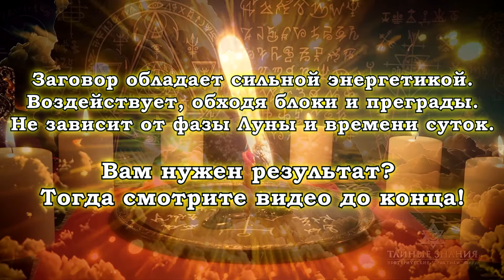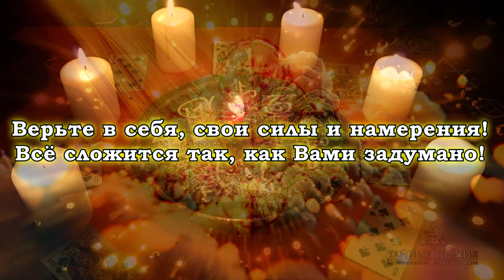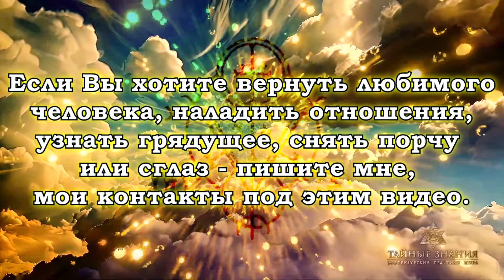❤️ЗАГОВОР НА КРЕПКУЮ, ВЗАИМНУЮ ЛЮБОВЬ🌟ОТ ТОСКИ, ОДИНОЧЕСТВА И ЛЮБОГО НЕГАТИВА!💑ОТКРЫТИЕ ВСЕХ ДОРОГ!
💞 Перед Вами СИЛЬНЫЙ ЗАГОВОР ОТ ТОСКИ, ОДИНОЧЕСТВА, ПЕЧАЛИ И НЕГАТИВА! Заговор на притяжение крепкой, взаимной любви и счастливых отношений с желанным и любимым человеком! Он срабатывает всегда и одинаково мощно ВОЗДЕЙСТВУЕТ И НА МУЖЧИН И НА ЖЕНЩИН! При каждом просмотре, заговор очищает Ваши энергетические каналы и настраивает потоки энергии, которые принесут Вам ЛЮБОВНУЮ УДАЧУ, СПОКОЙСТВИЕ И УВЕРЕННОСТЬ В СВОИХ СИЛАХ И НАМЕРЕНИЯХ! Заговор поможет Вам найти свою вторую половинку, ВСТРЕТИТЬ НАСТОЯЩУЮ ЛЮБОВЬ и избавиться наконец от накопленного негатива и ошибок прошлого опыта. Открывает все возможные пути и дороги для всего нового и позитивного для Вас!
⚡️ВЫ МОЖЕТЕ СМОТРЕТЬ И СЛУШАТЬ ЭТОТ ЗАГОВОР НЕОГРАНИЧЕННОЕ ЧИСЛО РАЗ! КАЖДЫЙ РАЗ ОН БУДЕТ ПОМОГАТЬ ВАМ В ДОСТИЖЕНИИ ЖЕЛАЕМОГО! В ЛЮБОЕ ВРЕМЯ СУТОК, НА ЛЮБУЮ ЛУНУ! ПЕРЕД ВАМИ ЭФФЕКТИВНАЯ ПРОГРАММА для привлечения и удержания в своей жизни настоящей любви! Так воспользуйтесь ею себе во благо!

✨ Отнеситесь к процессу серьёзно и ПОСМОТРИТЕ ВИДЕО РИТУАЛА НЕ МЕНЕЕ 3-Х РАЗ! Безусловно, и как всегда в магии, нужна Ваша вера в ритуал, вера в свои силы и намерения, ведь наши мысли материальны. Помните об этом.